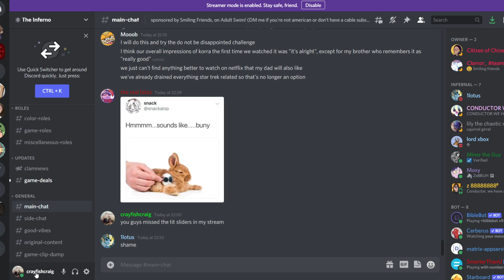Little know discord feature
'Ello everybody